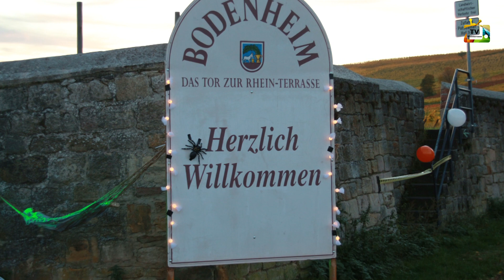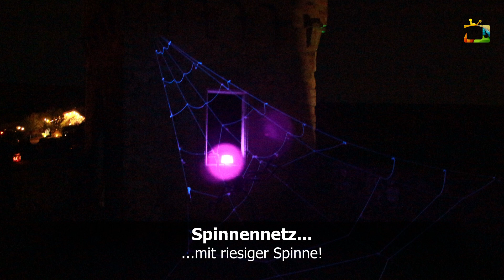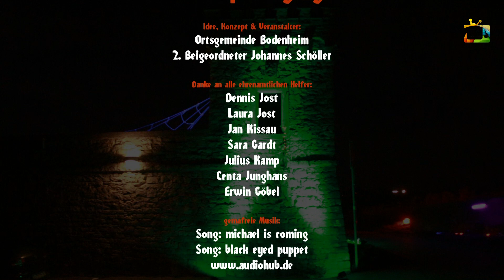Impressionen des Halloween-Spaziergangs 2020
Aus Coronagründen konnte zwar keine Halloweenveranstaltung wie in den vergangen Jahren durchgeführt werden, aber ein "Gruselspaziergang" war am 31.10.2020 in der Zeit von 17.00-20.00 Uhr am "Turm des Grauens" am Reichsritterstift in Bodenheim möglich. Hier zeigen wir Ihnen und Euch nochmal die schönsten Impressionen aus dieser Veranstaltung. Viel Spaß!